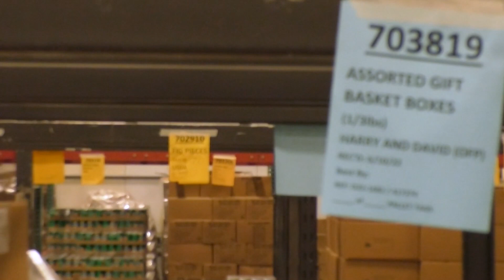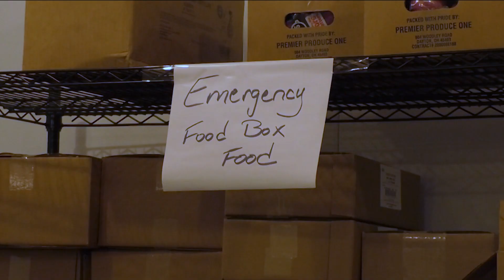Foodbanks around Southeast Ohio are experiencing record-high shortages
Across the country, foodbanks and pantries are struggling to keep up with the demand for their services.

With donations slowing down, the Ohio Foodbank Association is asking the state for funding to help end the ongoing food crisis.